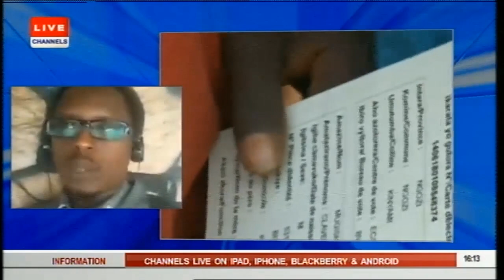Network Africa: Jean Regis Comments On Nkurunziza Ally's Killing -- 03/08/15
Following the assassination of General Adolphe NShimirimana, who was an ally to President Nkurunziza of Burndi, the President has addressed Burundians, warning them against vengeance.
He called for calm, saying that any form of revenge could wipe out an entire generation.
The president deems it way too early to blame anyone for the killing of the General who died  in a rocket and gun attack on his car in the capital Bujumbura.